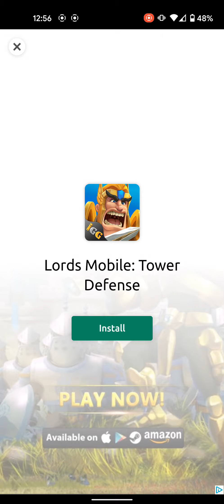Galaxy Invaders aka Star Force: Shoot 'em up - Level 72 Normal - Balos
Here is a link to the phone used